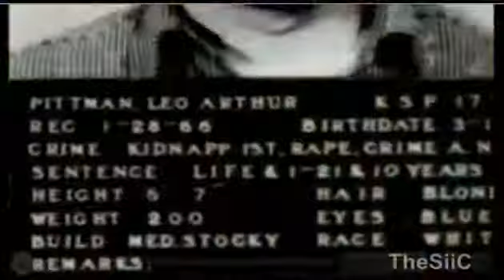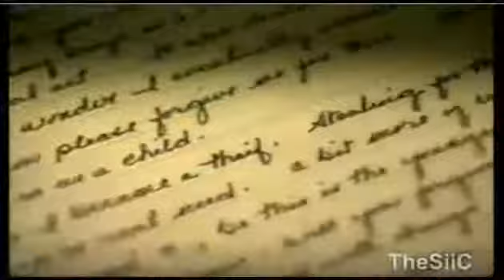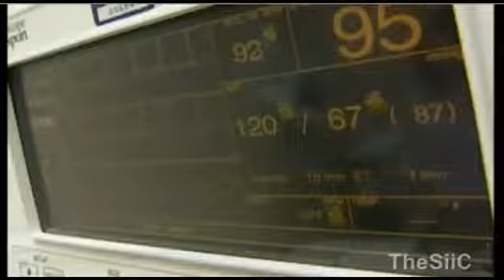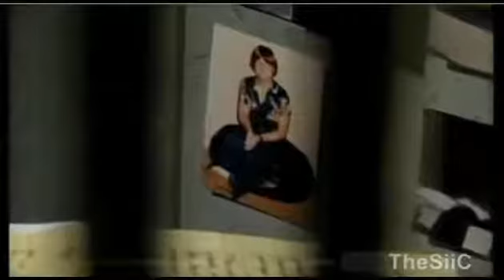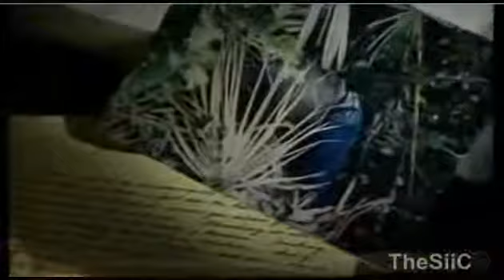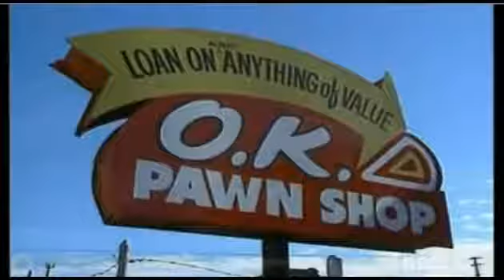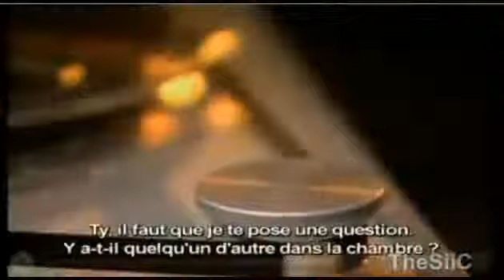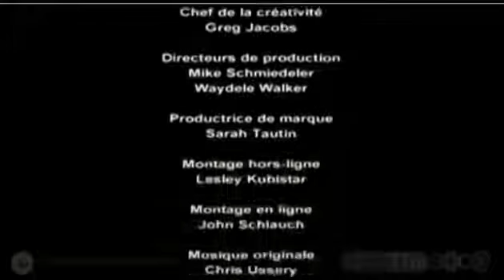Serial killer tv Aileen wuornos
Aileen wuornos